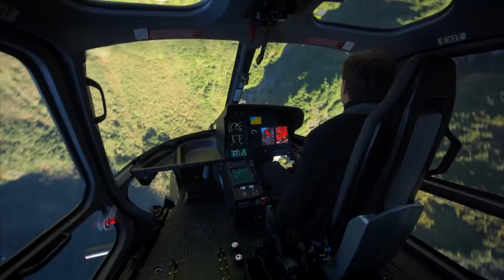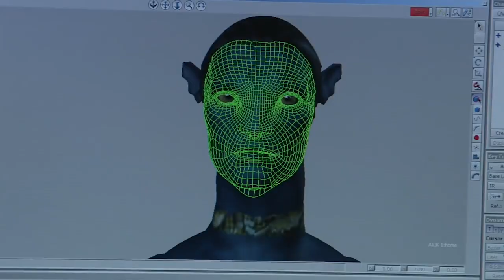This Avatar 2 Star Just Broke Tom Cruise's Stunt Record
She held her breath for HOW LONG?!

When Avatar came out to unsuspecting audiences in 2009, it took the cinema world by storm. With its highly realistic and immersive 3-D experience, the James Cameron epic rightfully revolutionized the world of 3-D Animation. Staying true to his image as the unforgiving auteur, Cameron brought in his own technology, like stereoscopic cameras, to give us a visual marvel that is still held as the standard of the remarkable animation today.
Twelve years and multiple delays later, we're all set to see a new facet of Pandora. Cameron's highly anticipated Avatar sequel has finally chalked up a new release date and will hit theatres in 2022. The movie is said to have finished filming and the on-set visuals are already brewing up a storm. The main subject of enquiry in this cycle of Avatar 2 news is a roaring superstar who has dethroned Tom Cruise as the record-holder of the most amount of time spent underwater. Cruise, who doesn't stop short of banging into walls and hanging off airplanes, had a record of six minutes spent submerged underwater without any scuba gear for oxygen sustenance. This new star, however, has created a new and far more daring underwater record of more than seven whole minutes!
Avatar has a lot to its name, but it still falls short of delivering a decisive plot, likable main characters or villains who aren't simple caricatures. Avatar 2, with its star cast and underwater adventures, looks poised to change at least some of that. But if it doesn't, then this record still puts it on the charts of cinematic diving greatness.

Written by: Roma Mandpe
Narrated by: Grant Kellett @Gtalkstoomuch
Edited by: Temo L